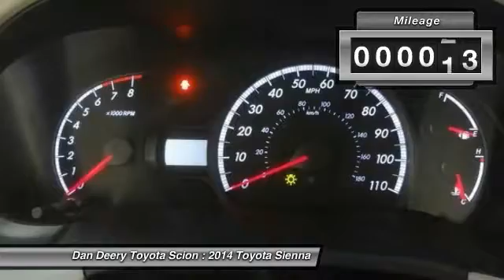2014 Toyota Sienna Cedar Falls IA U8229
2014 Toyota Sienna LE

ONE OWNER, TOYOTA CERTIFIED ONE OWNER, LOCAL TRADE, 3RD ROW, BACK-UP CAMERA, ALLOY WHEELS, and LOW INTEREST RATES. All smiles! Tip Top Shape! Take your hand off the mouse because this 2014 Toyota Sienna is the van you've been looking to get your hands on. This Sienna's engine never skips a beat. It's nice being able to slip that key into the ignition and not having to cross your fingers every time.  Serving the Cedar Valley Area for 3 Generations as one of MIDWEST'S LARGEST DEALER GROUPS!!!